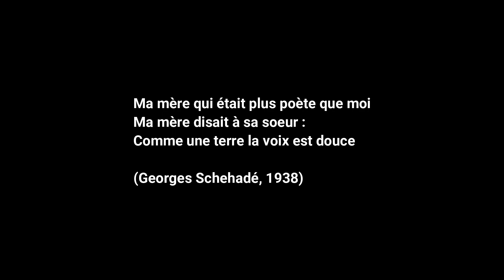Micrologies (2) ma mère, une travailleuse du "care"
"Micrologies", petites analyses politiques du quotidien qui mêlent les registres et formes du discours.